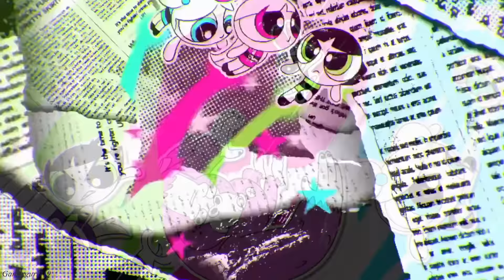✧*:.•♡The Powerpuff Girls Theme Comparisons♡•.:*✧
These are all 3 intros of The Powerpuff girls intros.' I did not include PPG Z due to copyright.  Out of these 3, Which one do you prefer? :)

P.S Sorry about the upload delay. Been busy